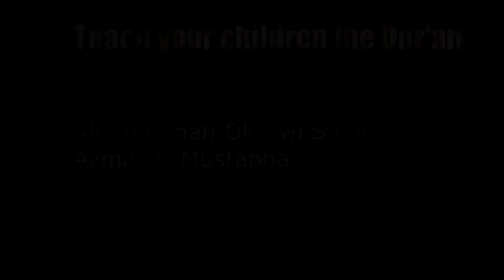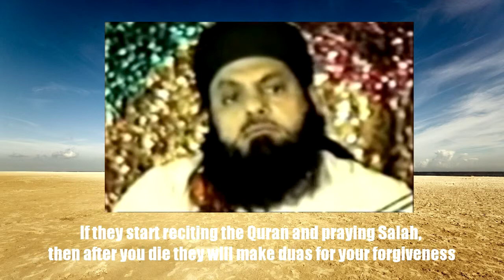Teach your children the Quran!